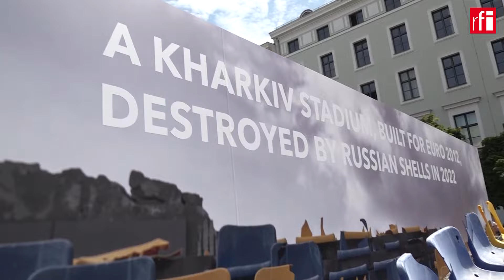На Евро-2024 выставили фрагмент трибуны харьковского стадиона, разрушенного российскими обстрелами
В Мюнхене перед матчем Украина-Румыния на Евро-2024 выставили фрагмент трибуны харьковского стадиона «Солнечный», разрушенного российскими обстрелами в 2022 году. «Это очень важный символ для меня и всей украинской команды... Сегодня мы играем за нашу страну и людей, которые защищают наши жизни», – отметил президент Украинской ассоциации футбола Андрей Шевченко.